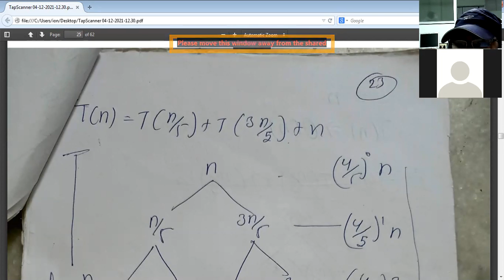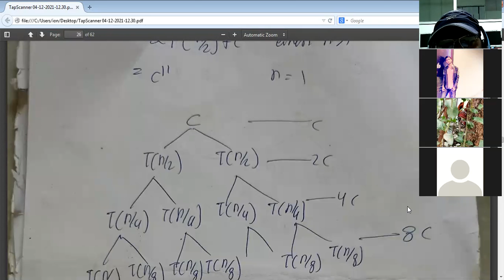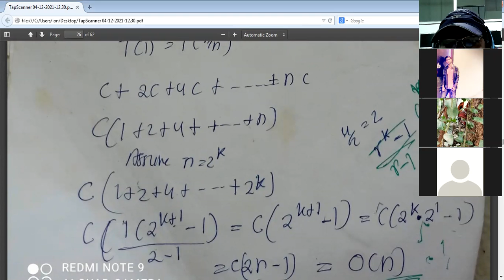LECTURE9 RECURSSION TREE METHOD DESIGN AND ANALYSIS OF ALGO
LECTURE9 RECURSSION TREE METHOD DESIGN AND ANALYSIS OF ALGORITHM EXAMPLES